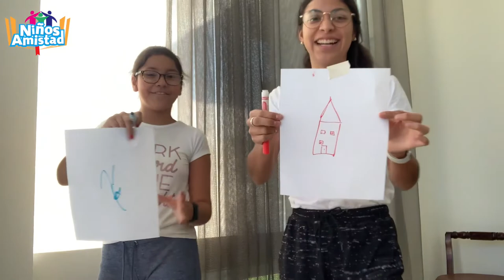Amistad Niños - Domingo 15 nov, 2020 (8 a 11 años)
Clase para niños de 8 a 11 años.

Para hacer llegar tus Diezmos, Ofrendas, Promesas y/o Apoyo Misionero visítanos
— Agradecemos a todos los que han estado haciendo sus aportaciones a través de estos medios.